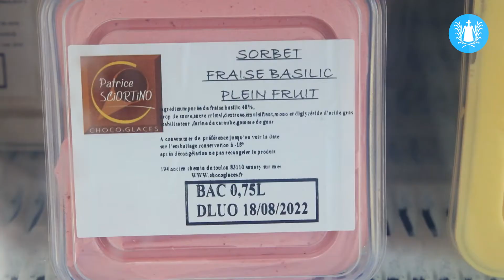Du chocolat avec Sciortino ! 🍫 | Sanary-sur-mer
[PREPARONS LES FÊTES DE NOËL] ...avec la chocolaterie Sciortino 🍫

C'est parti pour un shopping de Noël actif ! 🎄

Pour de la glace artisanale ou du chocolat fait maison, c'est à Sciortino qu'il faut vous adresser 🍬

🏠 Sciortino
📍 194 Ancien Chemin de Toulon